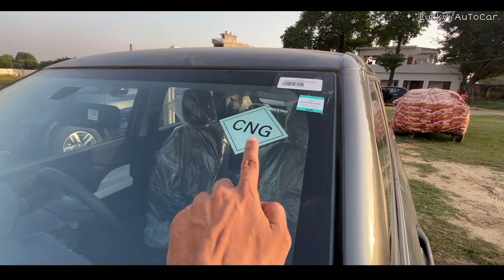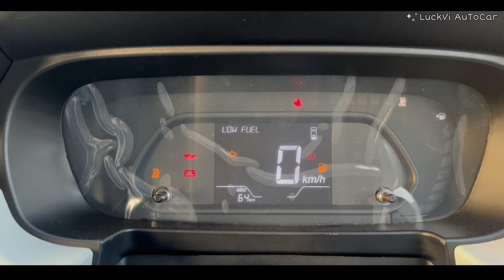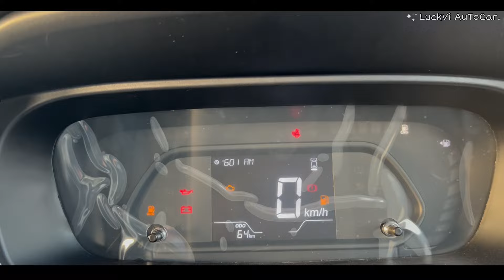2024 New Tata Punch Pure CNG Pack 👍 मात्र @₹7.22Lakhमें | Punch New Model PS2 Real Life Review🔥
LuckVi AuToCar.

2024 New Tata Punch Pure CNG Pack 👍 मात्र @₹7.22Lakhमें | Punch New Model PS2 RealLifeReview🔥

Puneet Automobiles
Dubagga, Lucknow (U.P)

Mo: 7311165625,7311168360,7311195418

☆ Tata Tiago XTA CNG Pack मात्र @₹7.89 Lakhमें ❣️| 4☆ Tiago 2024 New Model PS2 Real Life Review🔥 =

☆ Tata Tiago XT Rhythm Pack मात्र @₹6.59 Lakhमें ❣️| 4☆ Tiago 2024 New Model PS2 Real Life Review🔥 =

☆ Tata Punch EV Empowered +S LR Model मात्र@ ₹14.98Lakhमें|Punch EV 2024 New Model PS2 Real LifeReview =

☆ Maruti Suzuki Swift VXI 1.2L Model मात्र@ ₹7.0Lakhमें| Swift VXi 2024 New Model PS2 Real Life Review =

☆ Maruti suzuki Wagon R VXI-CNG Model मात्र@₹6.89Lakhमें | Wagon R 2024 New Model PS2 Real Life Review =

☆ Maruti Suzuki S Presso VXi Model❣️मात्र @₹5.21 Lakh में|S Presso 2024 New Model PS2 Real Life Review =

☆ New Tata Altroz XZ Petrol Model❣️मात्र @₹8.49 Lakh में|Altroz ZX 2024 New Model PS2 Real Life Review =

☆ New Mahindra Bolero Neo N10 Top Model❣️मात्र ₹11.47 Lakhमें|Bolero Neo N10 2024 PS2 Real Life Review =

☆ New Maruti Suzuki Dzire LXi Top Selling🔥 मात्र ₹7.49 Lakh में | Dzire LXi 2024 PS2 Real Life Review =

☆ New Maruti Suzuki Brezza VXi Top Selling ❣️ मात्र ₹9.69 Lakhमें|Brezza VXi 2024 PS2 Real Life Review =

☆ New Maruti Suzuki WagonR VXi CNG❣️ मात्र ₹6.89 Lakhमें | Wagon R VXi CNG PS2 Real Life Review 🔥=

☆ Ye Rahi 2024 Ki 1.2L Wali New Tata Altroz XM+ S👌OBD6.PH2 मात्र ₹7.99 Lakhमें|New Sefaty,New Features =

☆ Ye Rahi Middle Class Ki 2024 Wali New Alto K10 1.0L VXi👌BS6.0 PH2 मात्र ₹5.06Lakhमें|RealLife Review =